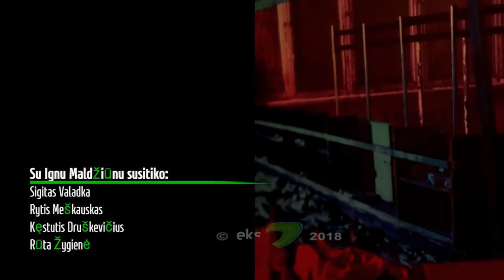SUSITIKIMAI 2018-10-06 Ignas Maldžiūnas